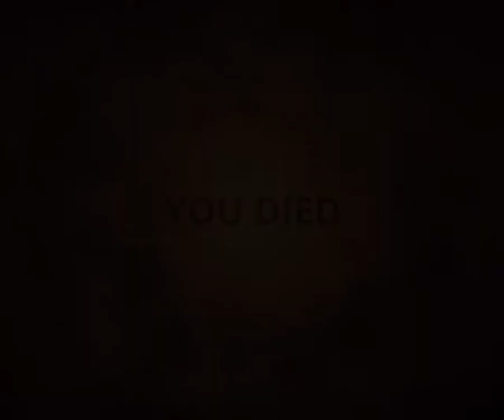Styx: Master of Shadows - Ep 14 - Master Key 3/4 "Escaping to the sewers"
Actually only half of the videos is about Master Key 3/4 the other half is the first part of Master Key 4/4.